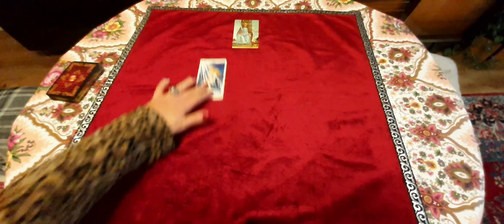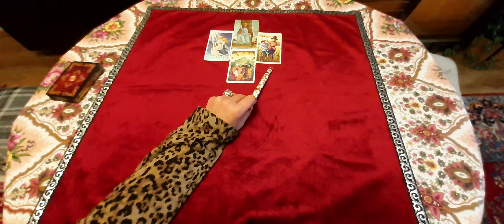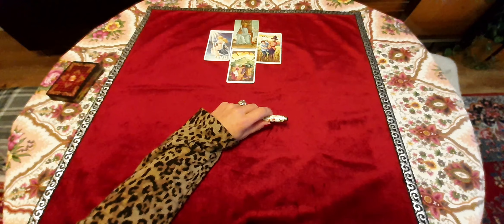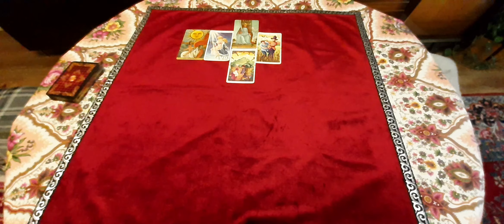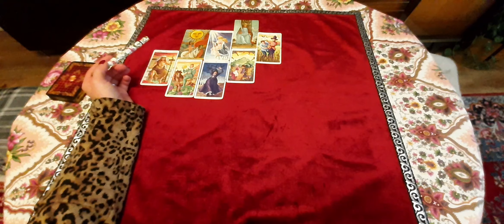STIER NOVEMBER 2021 *Es geht weder mit noch ohne einander* Tarot Lenormand Karten Orakel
Hier findet ihr ein Karten Orakel für Sternzeichen Stier für den Monat November 2021. Verwendet wurden Tarot sowie Lenormand Karten. Es handelt sich um eine allgemeine Legung.